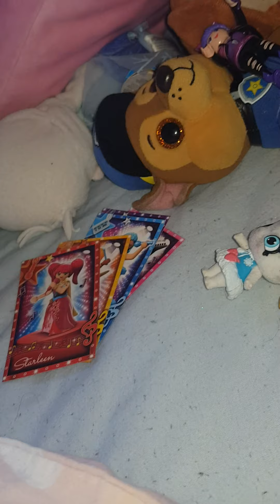everdreamerz microphone switches